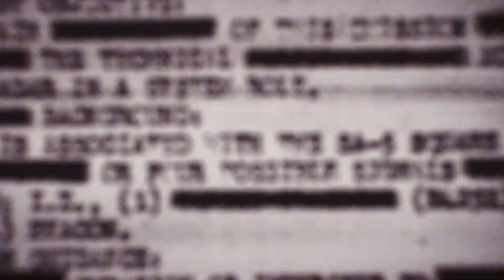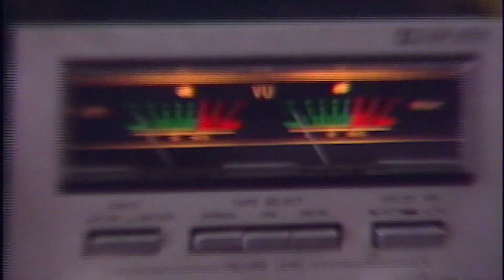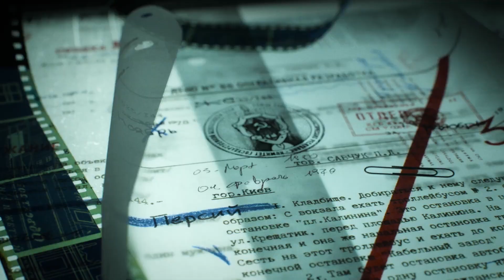The Next Call of Duty is looking INSANE! Call of Duty Black Ops Cold War Gameplay Trailer!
Call of Duty Black Ops Cold War is set in the 1980's during one of the most tense wars of all time!